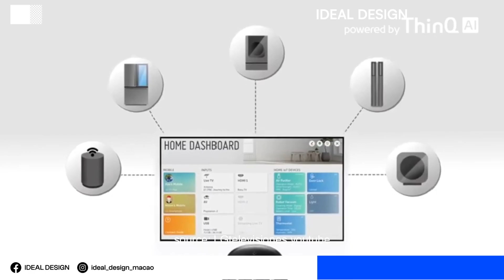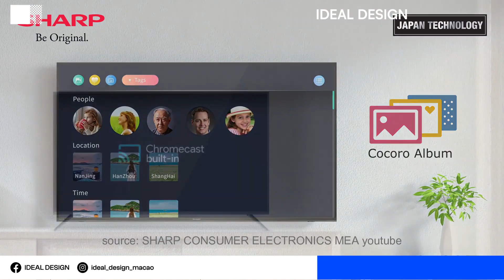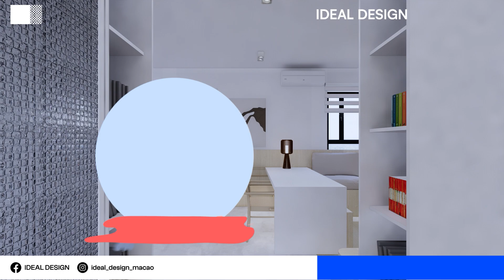實用面積566呎二房設計示範｜✨一房變二房｜室內設計interior design✨【🔥🧠燒腦創意系列📐🖌】ideal design｜EP 12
簡介｜室內設計
實用面積566呎二房設計示範
用高身植物做入口端景,
客廳小可以考量用卡座設計取代梳化,
結合活動餐桌改變空間使用嘅需求.
提升舒適感的家居設計
TIMESTAMP:
001:24 平面圖介紹
01:56 效果圖介紹
希望可以帶更多設計想法給大家。
贊助、業務合作歡迎電郵聯絡
如果想看更多類型的室內設計，
歡迎email給我們，
或許有機會成為下條片製作內容。